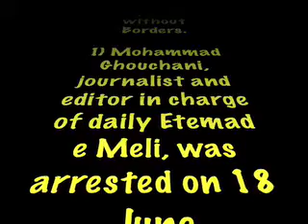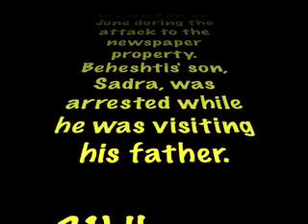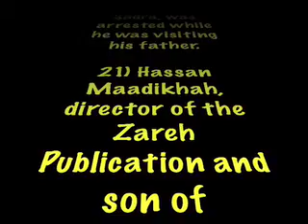IRANIAN REPORTERS ARRESTED!!!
Many reporters have been arrested in Iran - spread the word!